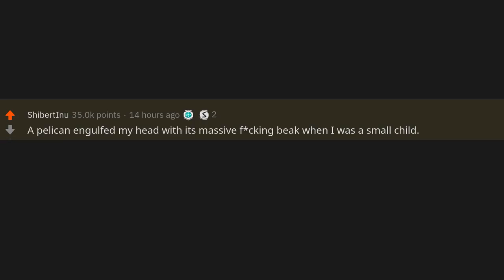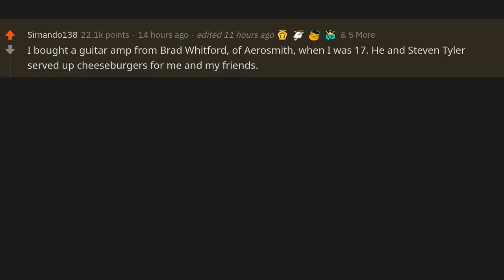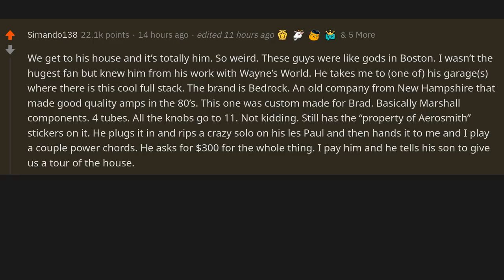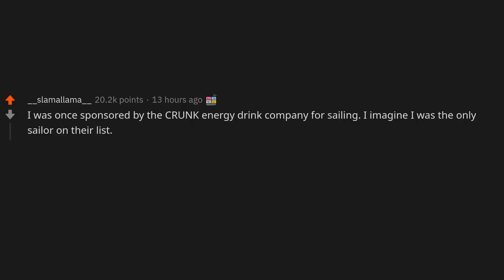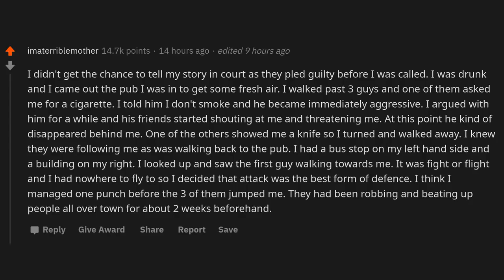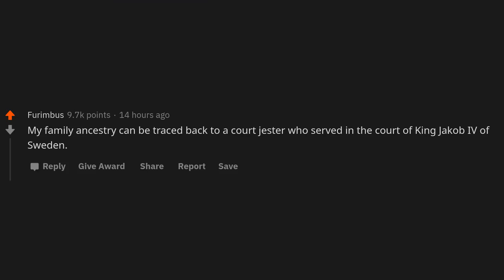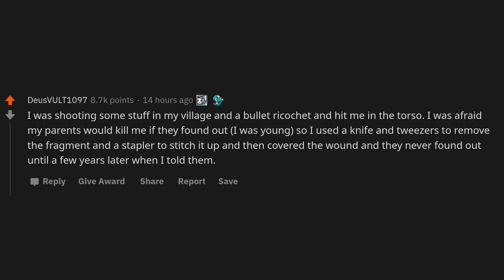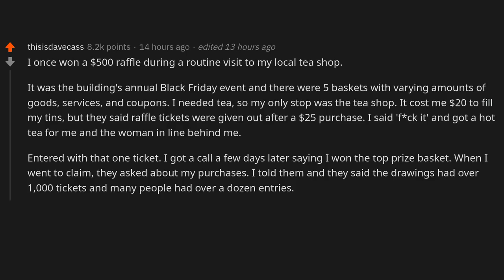What is something about yourself that sounds totally made up but is 100% real? - (r/AskReddit)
You are a mad lad, or hmm a beast!

~ Sir Reddit